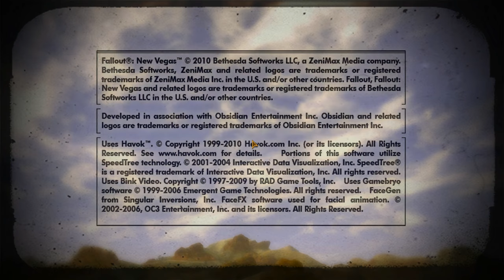FALLOUT NEW VEGAS [2K] #198 - Voll auf Drogen ► Let's Play Fallout New Vegas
● Fallout New Vegas Ultimate Edition #198 : Voll auf Drogen